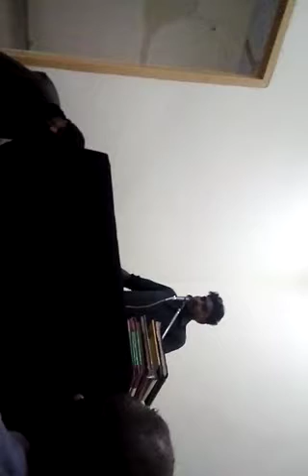Zakir ansar abbas kausar shagird zakir shayar syed kausa akbar naqvi | Al naqvi official channel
Al naqvi official channel

I'm on Instagram as @shayar_syed_kausar_naqvi. Install the app to follow my photos and videos.